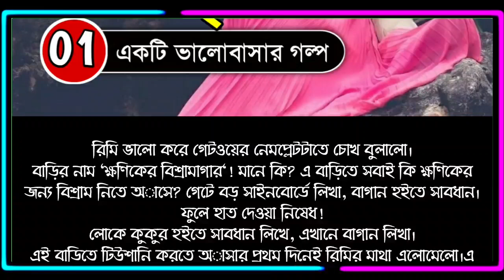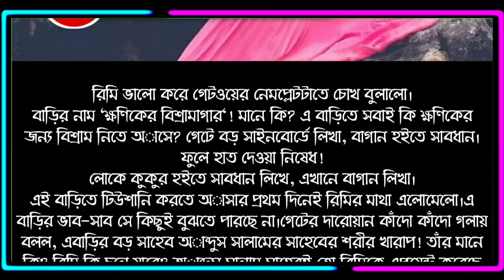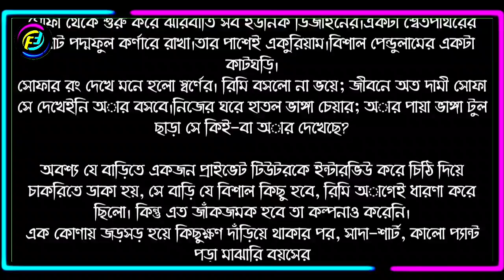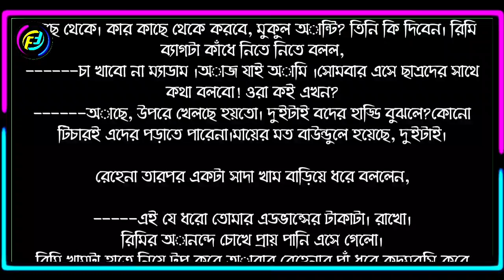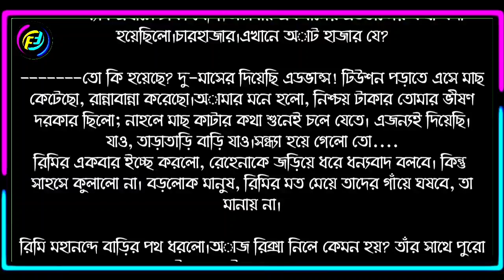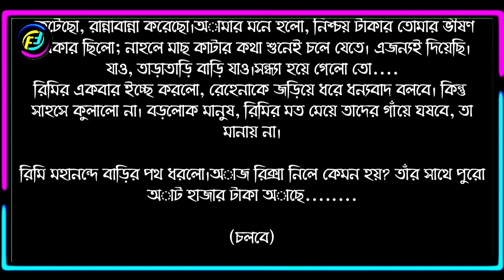রোদ্দুরের বৃষ্টি | পর্ব - ০১ | Ruddurer Bristy | Part - 01 | ভালোবাসার গল্প | Faruk's Diary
গল্পের নামঃ রোদ্দুরের বৃষ্টি
পর্ব - ০১
writer: তৃধা আনিকা

ভালোবাসার গল্প
রোমান্টিক গল্প
প্রেমের গল্প
বেদনার গল্প
Valobasar Golpo
Romantic love story
premer golpo
Faruk Media

💞. Valobasar golpo. 💞
💞. Premer golpo. 💞
💞. Koster golpo. 💞
💞. Jeboner golpo. 💞
💞. Prem Nibedon. 💞

❤ Thanks For Stay With Faruk's Diary. ❤